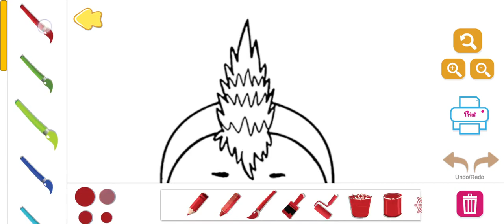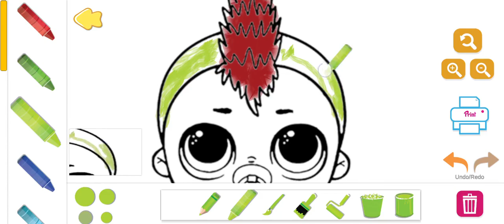OMG Dolls Unboxing Surprise & Balls - Rainbow LOL Dollhouse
Open, collect, and color your omg dolls surprise with the lol dollhouse game
Omg dolls surprise lol unboxing is a game designed to give you a virtual experience of opening, collecting, and coloring all tween's lol omg dolls. the game is a surprise encounter with open surprise blind bags and dolls' surprise coloring book.

to open the magic ball, you only need to tap the surprise eggs until it unboxed, then collect the items of the dolls, and finally the rainbow doll.
reborn, Luva Bella, Bratz & hatchimal dolls & many omg dolls surprise ready to be collected.